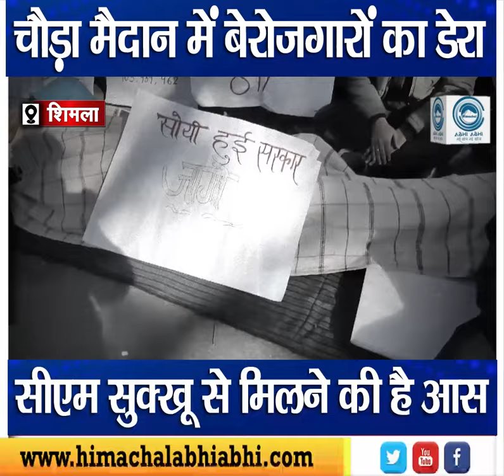JOA-IT/ hunger strike /shimla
JOA-IT candidates have been camping in Shimla for the last two days in search of a job in the winter. After spending a night outside the secretariat, all the candidates
Sitting on a hunger strike in Chaura Maidan. A large number of unemployed people have reached Chauda Maidan to support them.